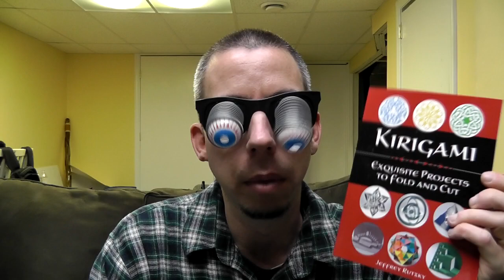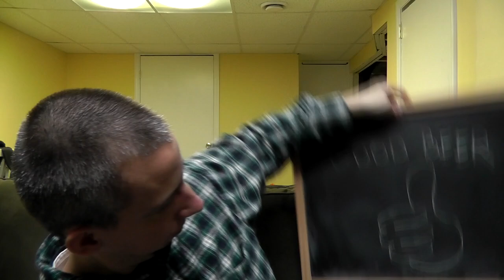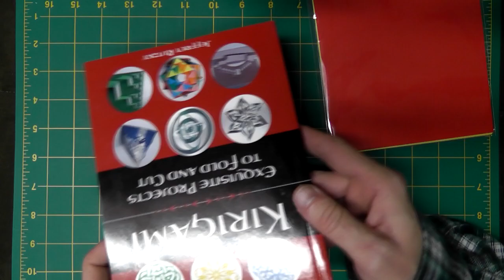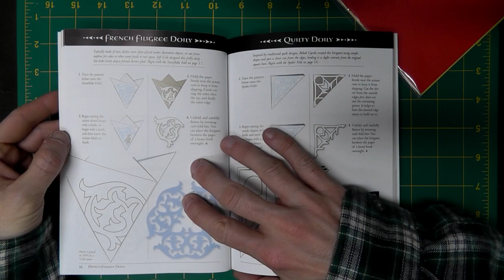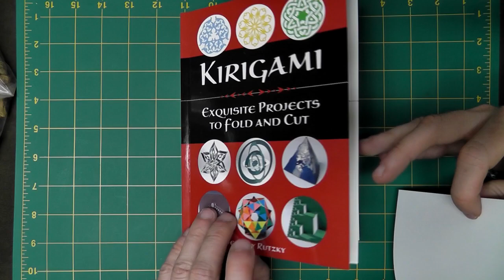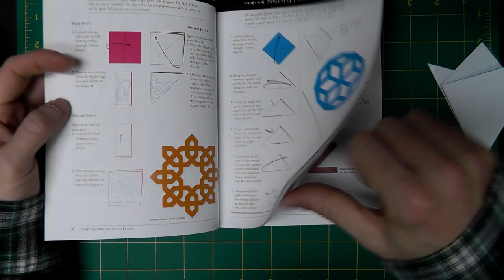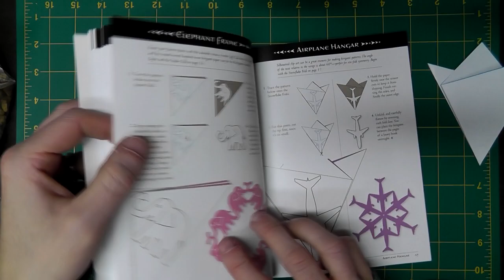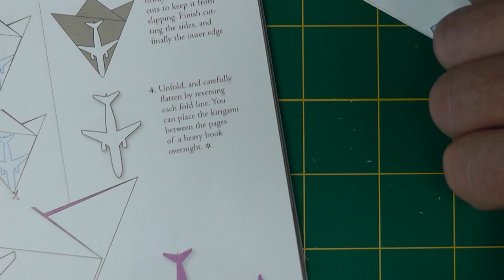ASMR Beer Review 3 - Weyerbacher Old Heathen with Pistachios & Kirigami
Episode 3 of the ASMR & Beer series where I enjoy & provide a modest review of a random beer from a local beer garden while eating something and performing an activity all in an effort to provide relaxation and tingles.

Thanks as always for watching and your support. You guys 'n gals are great.